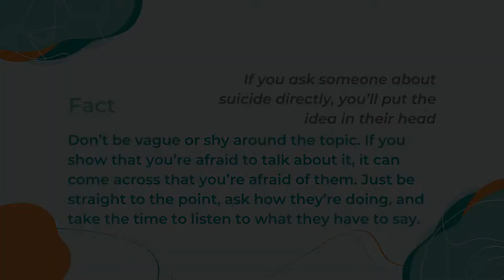Restoring Hope with Crosswinds Counseling - Episode 50 (09/22/22)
Join us for another week of Restoring Hope with Crosswinds Counseling!

On this week's episode, we meet with Mark Terrell, founder of Crosswinds Counseling.

Crosswinds Counseling exists to restore & reignite HOPE for individuals, couples, and families through evidence-based counseling for all ages. As part of our goal of restoring HOPE for local communities, we are proud to host "Restoring Hope" on WHMB40.